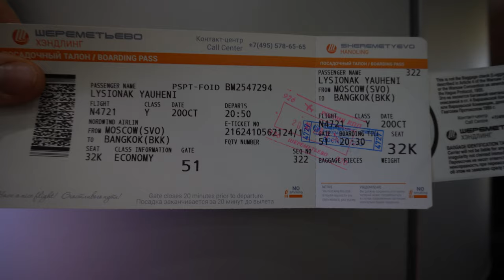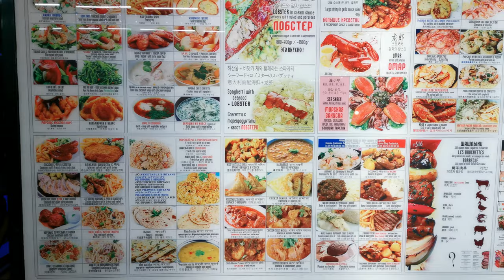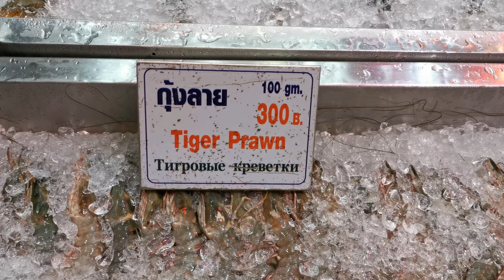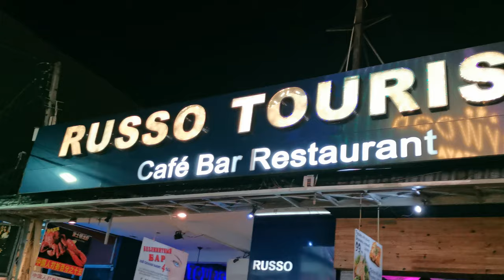Паттайя / Ночная жизнь / Walking Street ( Уолкин стрит ) / Отправляемся в путешествие в Таиланд / 4K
Какая же ночная жизнь в Таиланде? Отправляемся на уолкин стрит, Паттайя. Клубы, кафе, музыка, танцы - всё это в новом видео.